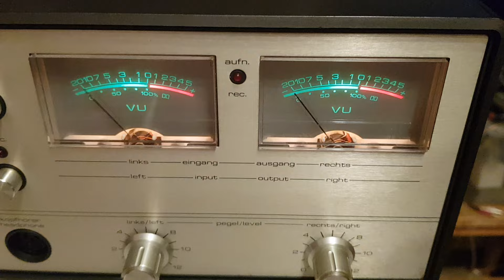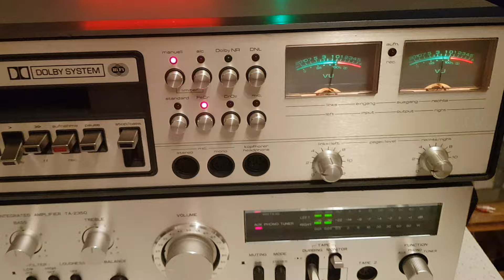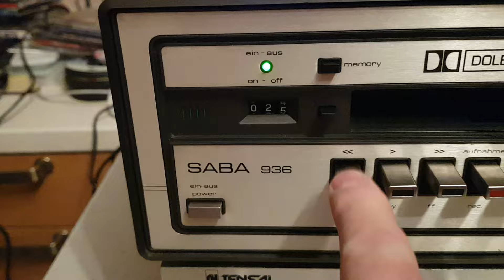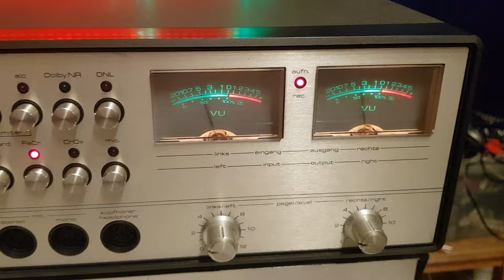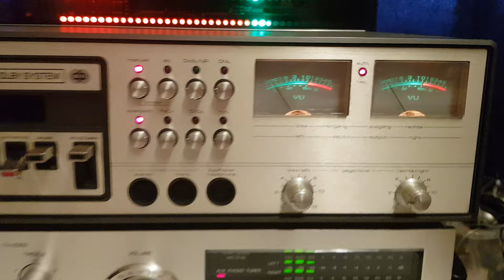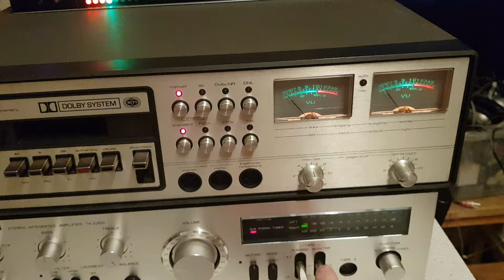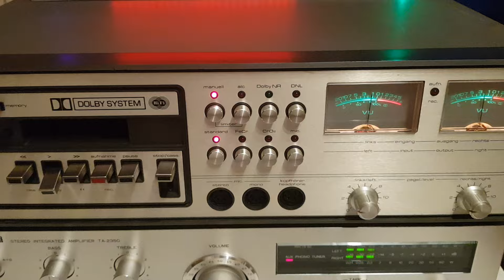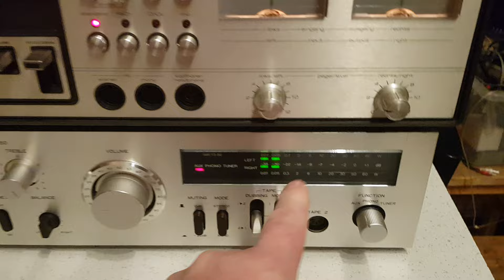SABA CD 936 89046086831